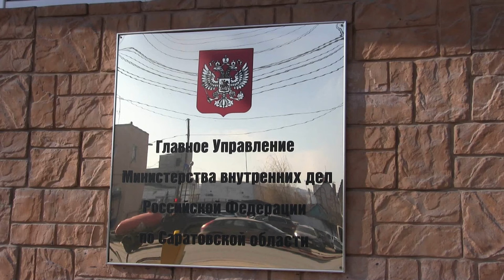Дело автоподставщиков. Подробности многомиллионной аферы